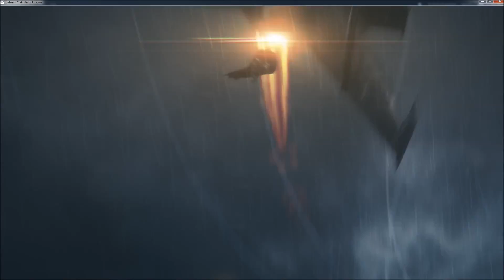Batman Arkham Origins Shenanigans part 6